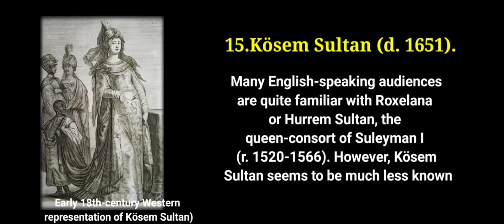Famous muslim female warriors